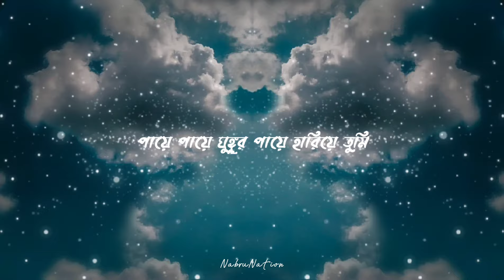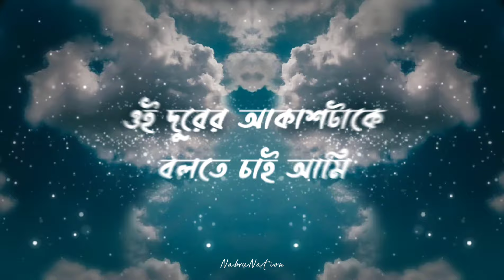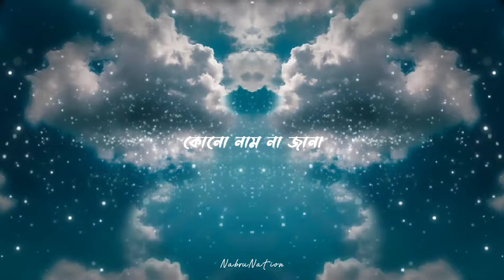LEVEL FIVE - 60's LOVE (Lofi Remix) | NabruNation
Here's I maked a lofi version "60's love" by "LEVEL Five".Hope you like it.

Song : 60's Love (Cholo na Hariye Jai)
Singer : LEVEL FIVE
Lyrics : Ehsan Kaizer, Alamgir Kaiser and Aiedid Rashid
Lofi Remake : NabruNation

NabruNation Now Avalable On,

Amazon Prime Music